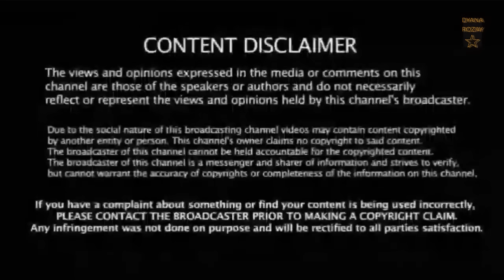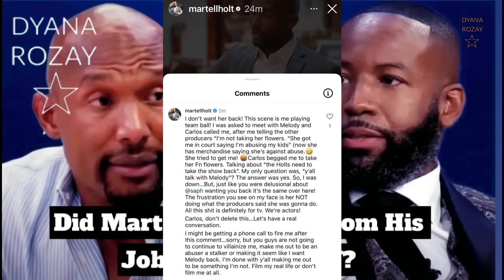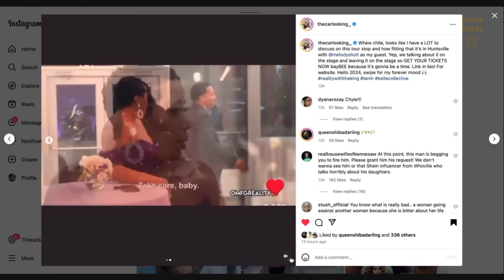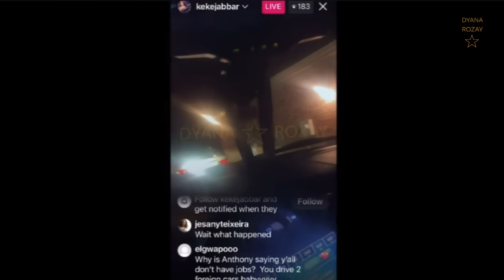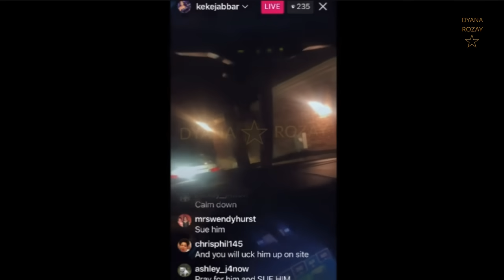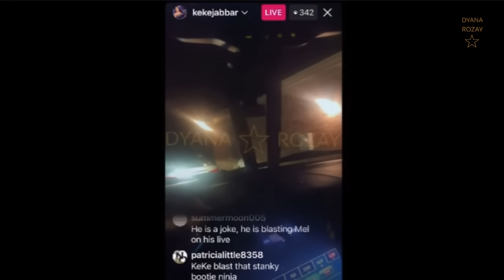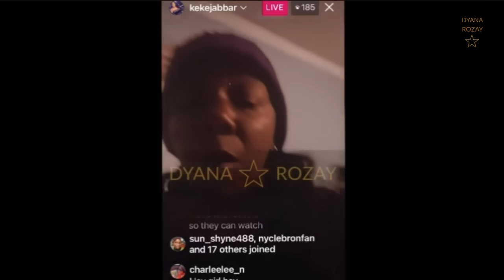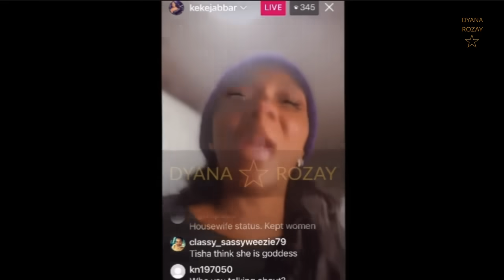Martell Clowned by Carlos King & LAMH Producers | KeKe Has Meltdown on IG